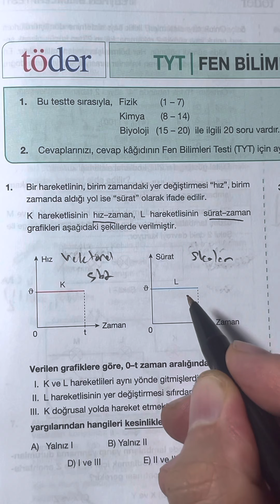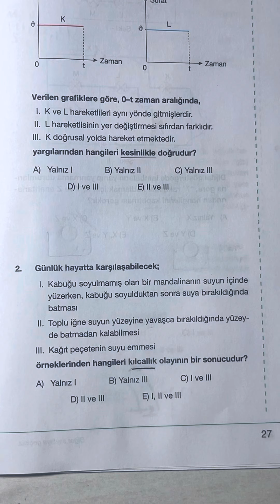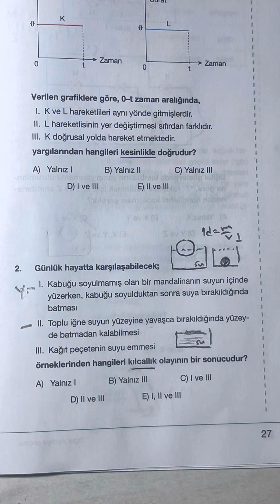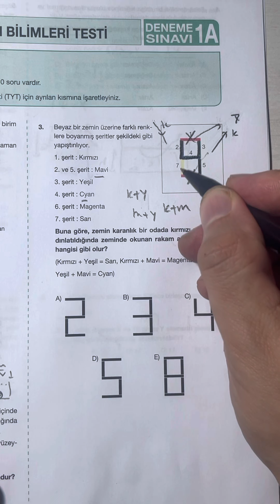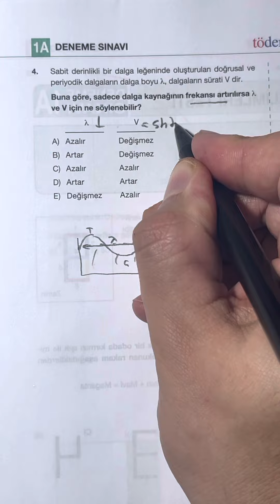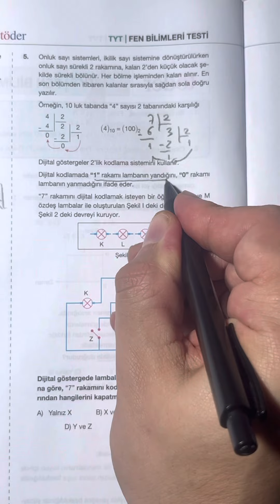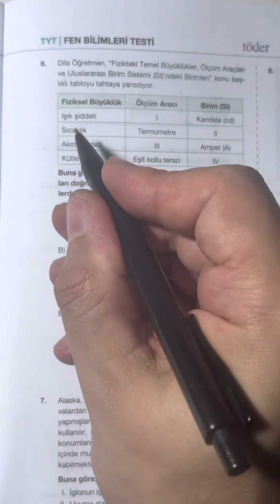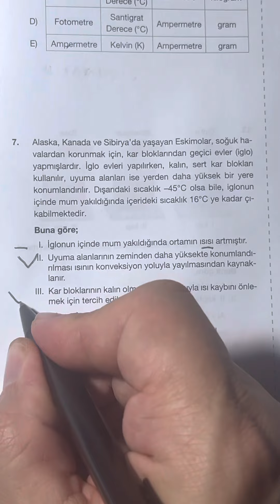TÖDER 2023 YKS-1 || TYT FİZİK SORU ÇÖZÜMLERİ